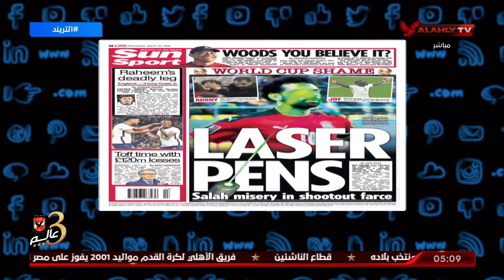محمد سعيد : صحف العالم أبرزت أستخدام الليزر ولازم يبقي عندنا لاعيبة تعرف تستغل الحاجات دي لصالحنا